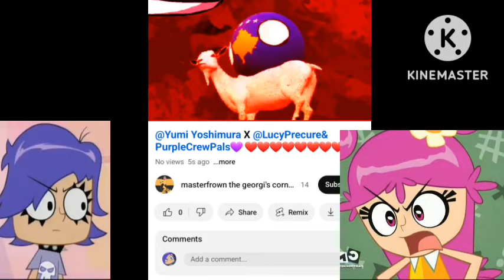Calling Out @masterfrown (Ft: Ami)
(For @transylvanian_gal06)